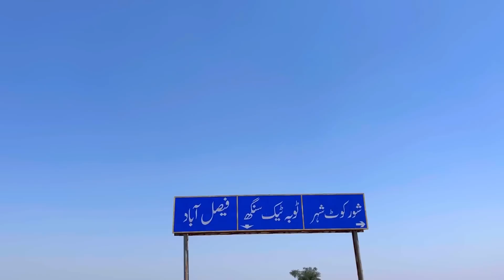Eid Ka Tesra Din Aur Hamari Shandar Dawat || Eid 3rd Day In Village